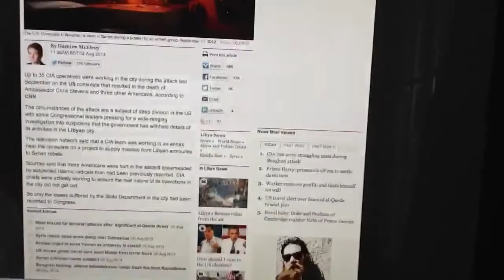Obama Issues Global Terror Threat As Benghazi Smokescreen